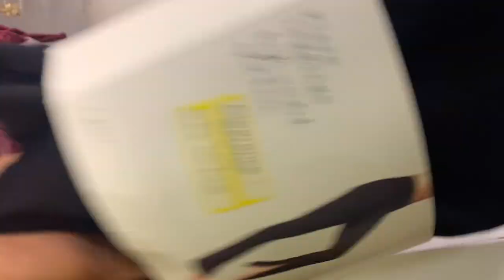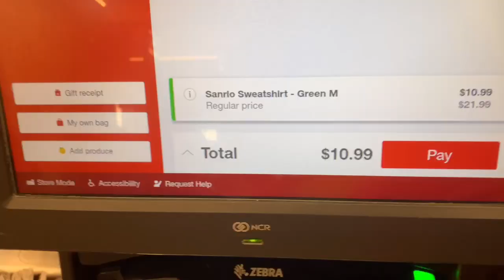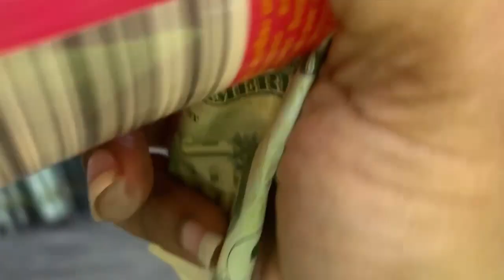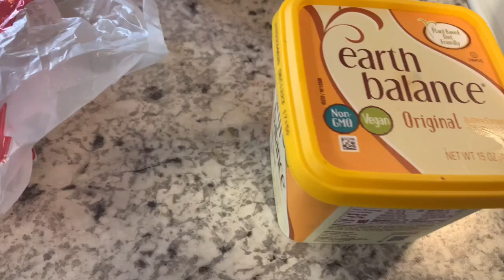Vlog:Rooftop fun + Cinco de Mayo fun+Barhopping +Drinks+getting finger waves |Haley Chyna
Hey gworl welcome back to another video

I hope you all enjoy my video , it’s Cinco de Mayo
and I thought to go have drinks , with a friend , and also have a little Rooftop experience nothing  short of amazing, we literally bar hopped , I wasn’t expecting that ,

But overall I had. Fun ,  and got drunk asF , the Wings was so good , off the chain , and I had aleast 3 drinks at the most , never again a lady is only supposed to have like one or two drinks, but I think I over did it lbs,  My mom slayed my Finger waves i havent had finger waves in so long , shout out to my mom , for hooking me up

I ended up
Losing my LV wallet at pizza Luce ,  I was so glad they found it , that’s how drunk I was , I literally walked back just to get my wallet I wasn’t playing all my money in personal stuff was in there lol they we’re so generous for finding it and putting it up for me ,

I caught a neon sweater at Target , on sale for $9.99 I really just needed a neon sweater I didn’t care how it looked lol , the lady was so helpful I couldn’t find any  leggings on sale that I liked , there but besides that i bought other items that were so cute

Lets be friends bae |

Social media|

The ribbon 🎀 socks Is from target are so pretty I had to have them, they have them in black to i Actually grab both pairs the white ones and black ones ,

To get them

Women's Fishnet Anklet with Bow - A New Day™